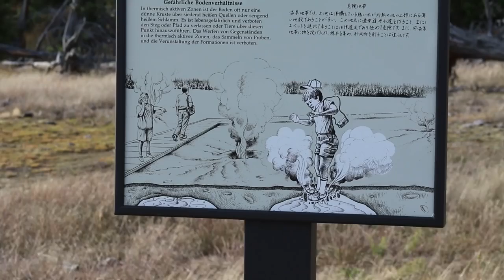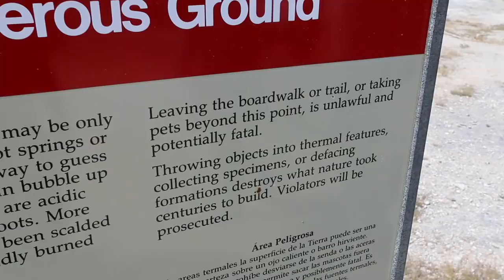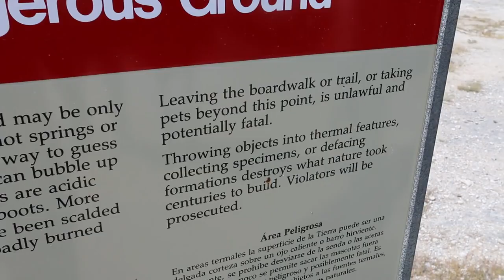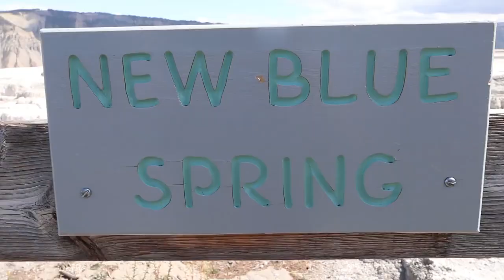Yellowstone National Park Footage: Creative Commons Free License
Yellowstone National Park Footage usa yellow yellowstone #2023